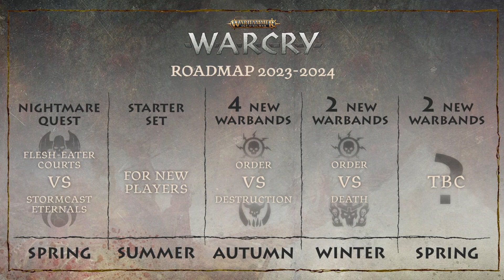Warcry Nightmare Quest & NEW Roadmap revealed! | Warhammer Fest 2023 | Warhammer Age of Sigmar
Warcry Nightmare Quest has been fully (officially this time!) revealed, PLUS a brand new Warcry Roadmap for 2023-24 - we now know what to expect until this time next year! Well, vaguely. It's lots of warbands!

Meet the ghoulish Royal Beastflayers. Flesh-eater Courts with a penchant for beast-hunting, alongside the usual delusions of courtly grandeur. They're posed against the clearly nefarious and not kingly at all stormcast warband of the Questor Soulsworn. Six shining exemplars of thunderous reincarnation, featuring the elite of the elite monster hunters. There's only six, so that sounds like a warband even I could finish in a decent amount of time. Maybe...

Nobody has so far, so I imagine if you're the first you'll get some form of karma boon, like a small talking frog companion or a lifetime supply of tripe.